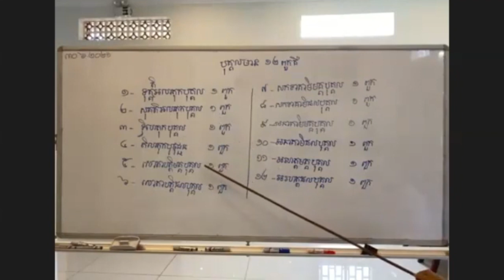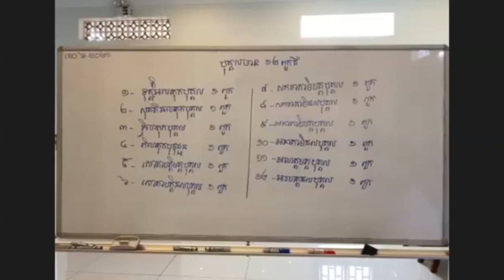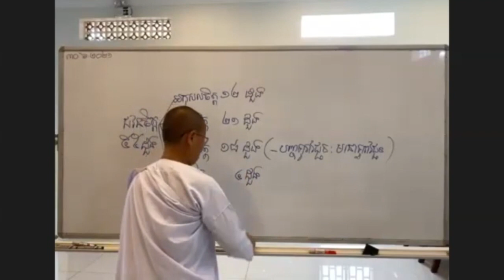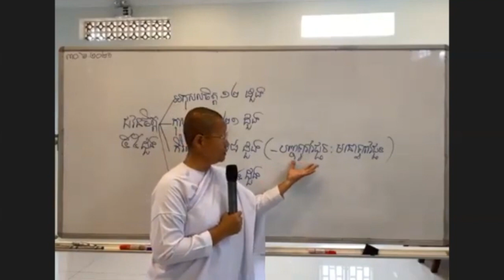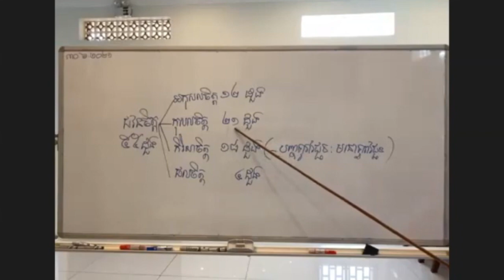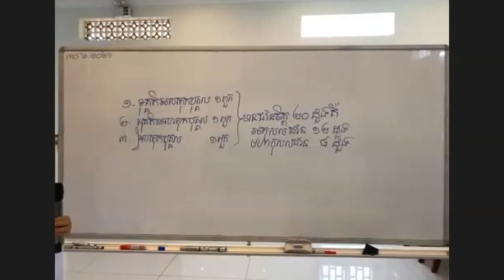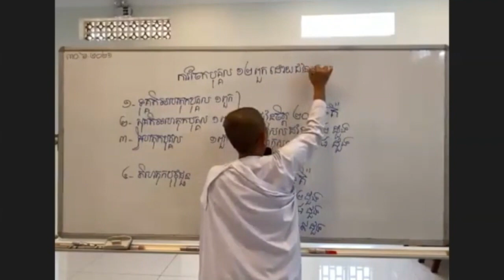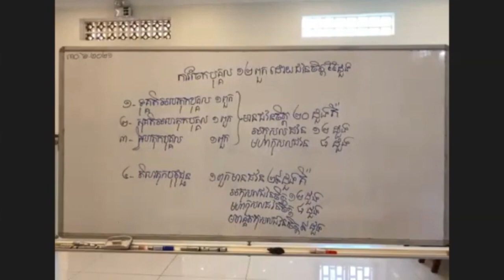#០៦- បរិច្ឆេទទី៤ |បុគ្គលមាន ១២​ ពួក |​ បង្រៀនដោយអ្នកគ្រូ អុំ សុជា